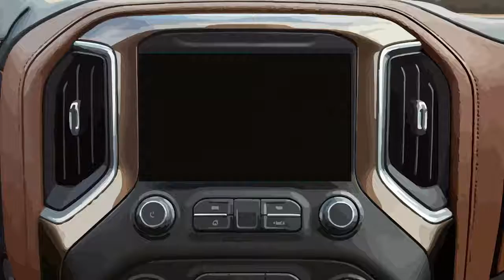Montez De Durango-La Yaquesita-Video Oficial 2020